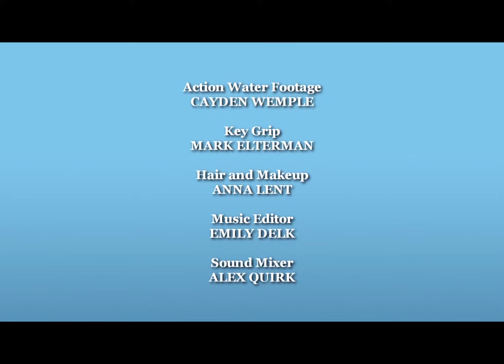On the Road with Jo: Hearst Castle Preservation Events | San Simeon CA - Central Coast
On a recent visit to the Northern Central Coast I had the opportunity to chat with Tracy McConnell, Project Coordinator for Friends of Hearst Castle. That's the nonprofit cooperating association that helps to support the castle here in San Simeon California.

They administrate educational initiatives membership programs to enhance understanding and appreciation of Hearst Castle’s art, architecture, and grounds.
Tracy also discussed the Friends challenges in supporting the preservation of some 25,000 artifacts.

For an enchanting imersion experience, there are five big special events each year, that anyone can buy tickets to. The most popular is “Twilight on the Terrace”, which is June 6, 2015 this year.

Their website is: FriendsOfHearstCastle.org